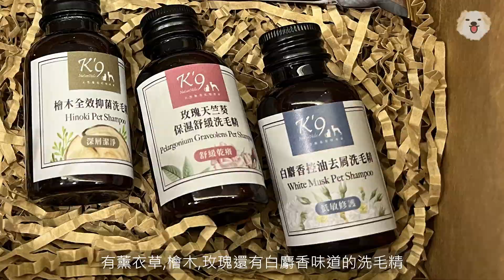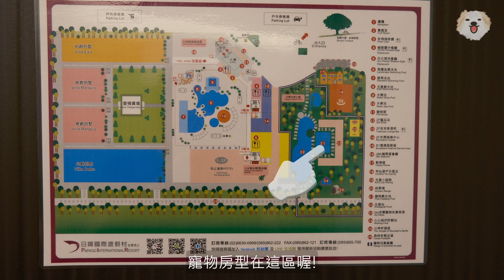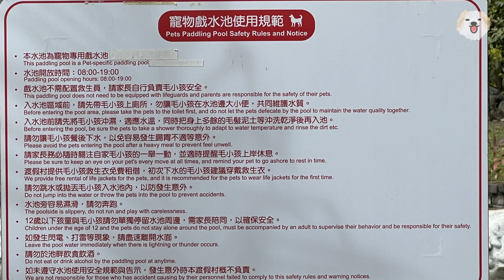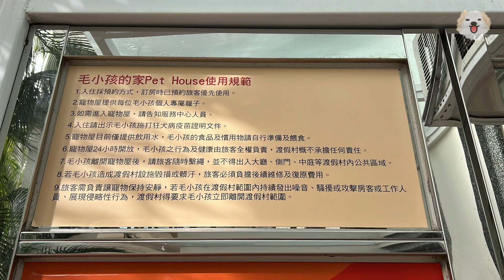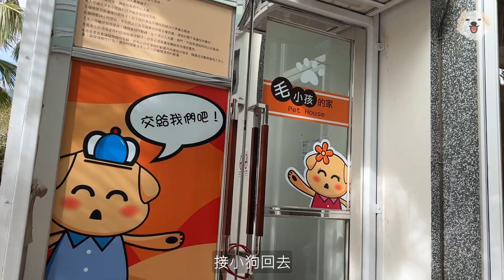【寵物友善系列】開箱日暉『Go帝寶寵物客房』，茱蒂第一次游泳全記錄！獨家沈浸式狗爬式視角差點翻船？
日暉國際度假村是在池上已經十幾年了，近年來不段推陳出新，最近園區特別規劃一區為寵物友善專區『Go帝寶寵物客房』，總共有六間獨立的像是貨櫃屋的房型，有各自的庭院，完全不會影響到別的住戶。

🍜食的部分：晚餐也可以選擇在自己的庭院BBQ的套裝行程，食材由園區提供，種類非常多而且新鮮，狗狗也可以一起參與體驗非常棒。隔天早餐需要到餐廳用餐，雖然寵物不能進餐廳，但園區特別規劃寵物寄放區，有獨立空間，獨立冷氣，也有專人會幫忙照看，真的很貼心。

🏠住的部分：房內備有寵物專用備品，包括：睡床、水碗、尿布墊、寵物浴巾、撿便袋、四瓶不同口味的洗毛精及潔牙骨，除了睡床、水碗、寵物浴巾不能帶走以外，其他都可以帶回家！睡床是macarro這個牌子，茱蒂超級愛睡得超級熟，整晚都沒有離開那張床而且沒有早上五點叫媽媽起床😭考慮購入一個放在家中！房間冰箱的飲料都可以免費喝，除此之外還附免費泡麵和餅乾，真的非常豪邁！不過房間坪數是稍微偏小，床頭櫃兩邊沒有床頭櫃，也沒有插座比較可惜一些，幾乎沒有置物空間，另外廁所空間也比較小，房內濕氣及霉味是這趟旅程中最可惜的地方。

🎠樂的部分：六間房的正中央是一個超大狗狗戲水游泳池，深度大概到膝蓋，水質算是乾淨，大小也夠大！房間周圍到處都是草皮可以讓狗狗聞聞跑跑，也有森林步道可以一起散步。

💰費用的部分：我們是12/30 週六入住一晚，房費含BBQ及早餐是11900，個人覺得CP值偏低。

『Go帝寶寵物客房』推薦指數：★★★☆☆

Photo and film: Jamie, Louis  Editor: Louis
Equipment: IPhone 13 pro, iphone 11, fujixs20